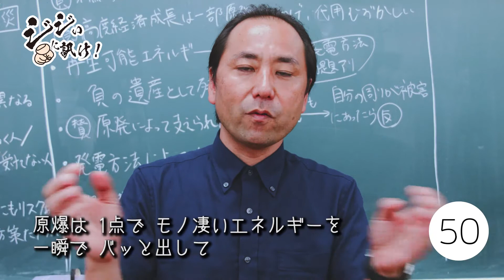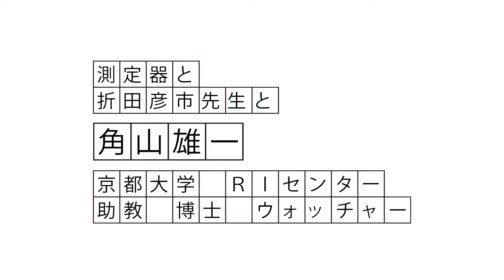エラい先生が福島第一から出た放射性物質が原爆の何十倍だと怒ってたけれど、アレってなんだったの？――角山雄一の答え